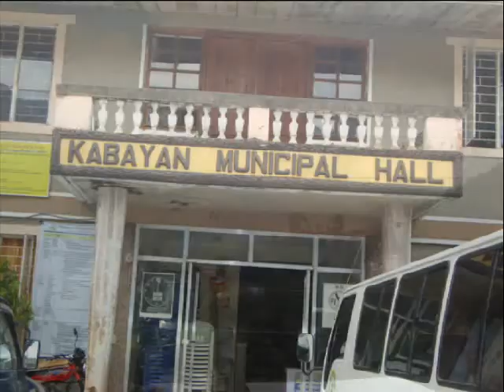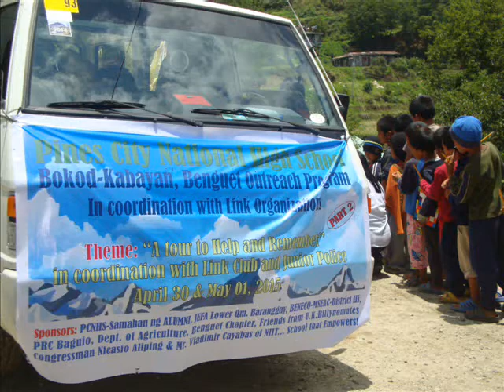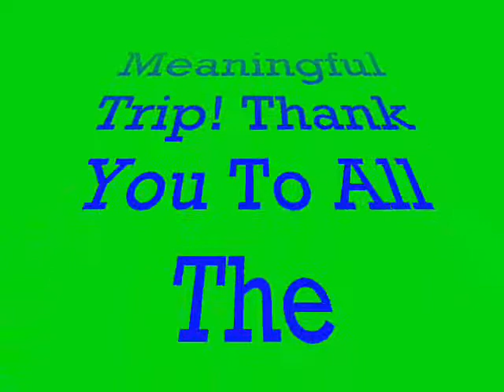Outreach 2015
Being part of a worthy cause in Kabayan, Benguet